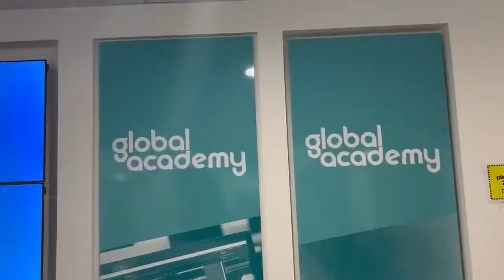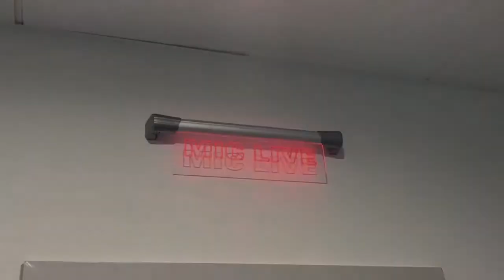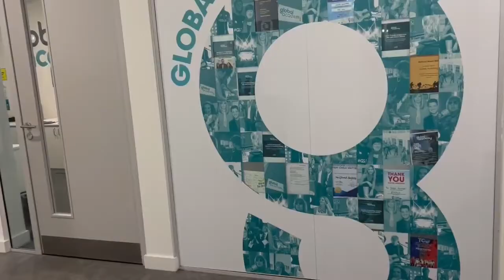BTS | The Global Academy Story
Gemma Nash takes you through the history of the Global Academy.